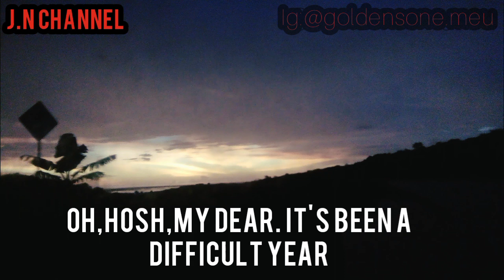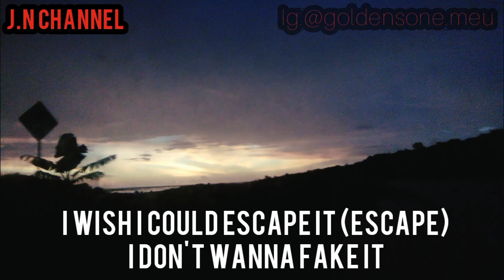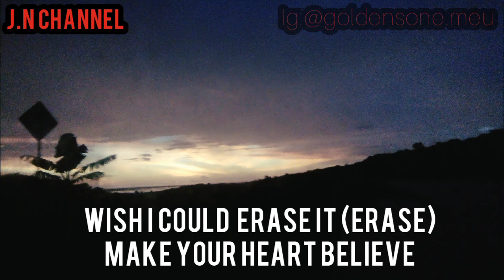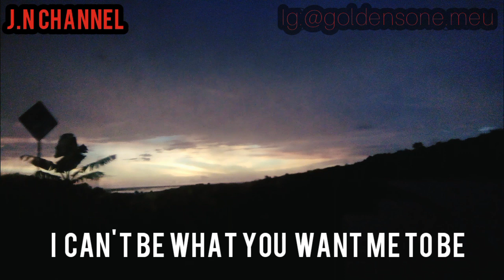BAD LIAR- Imagine Dragons ( LYRICS)